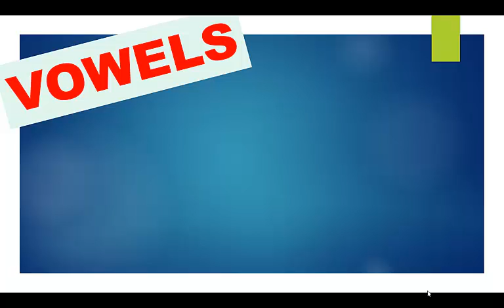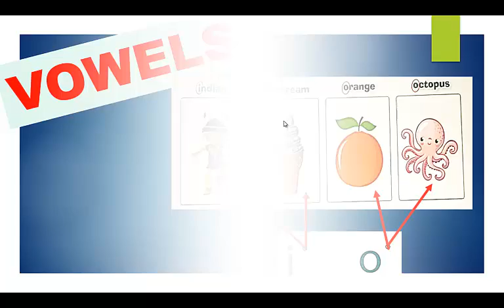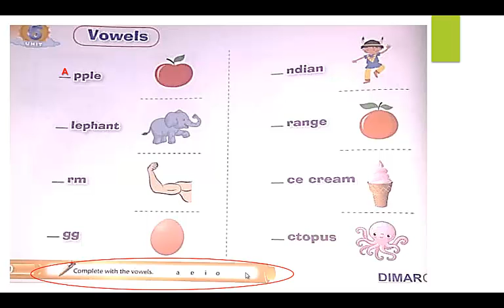Vowels i and o